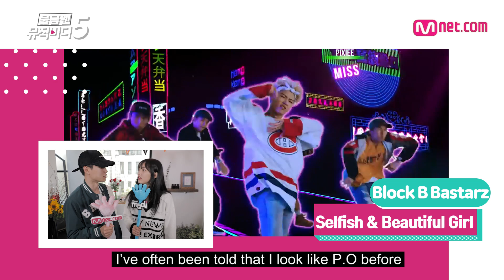[ch.madi] MUSIC VIDEO 5 Ep.4 (ENG SUB)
This Week's Hottest Music Videos on Mnet.com
Check It Out Every Fri at 5P.M.!